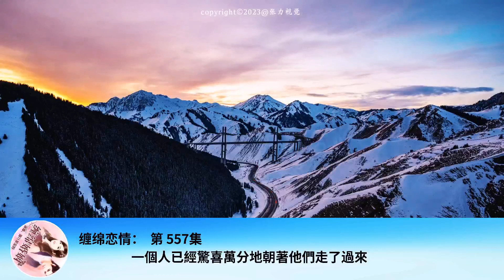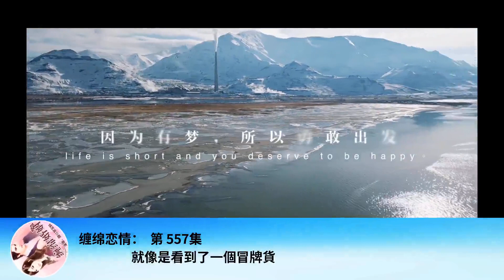纏綿戀情： 第 557集